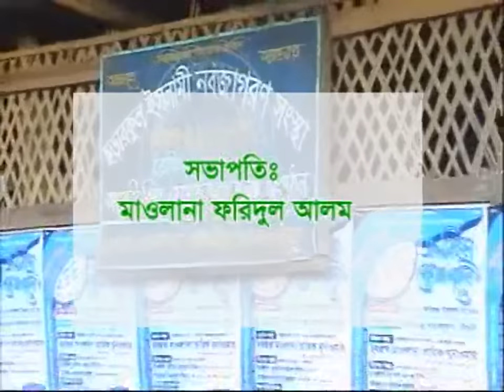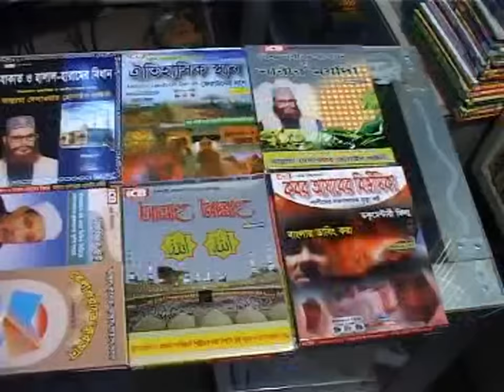নারীর পর্দা | মাওলানা আবদুস সালাম জিরি | Moulana Abdus Salam Jiri | বাংলা ওয়াজ | Best Bangla Waz